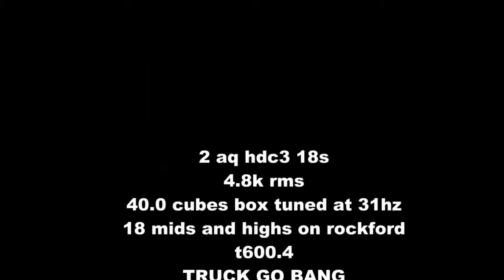TRUCK GO BANG my bass monkeys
my monkeys fav song ftw!